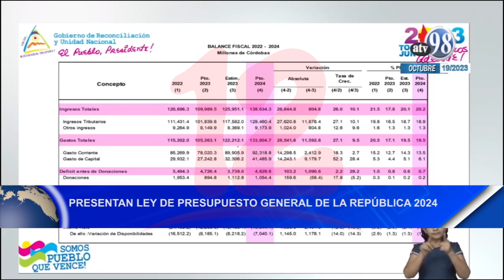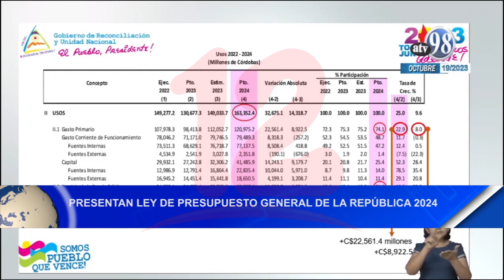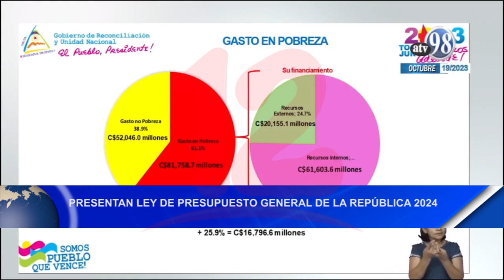Noticias12Nicaragua Presenta Ley de Presupuesto General de la República 2024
Presenta Ley de Presupuesto General de la República 2024